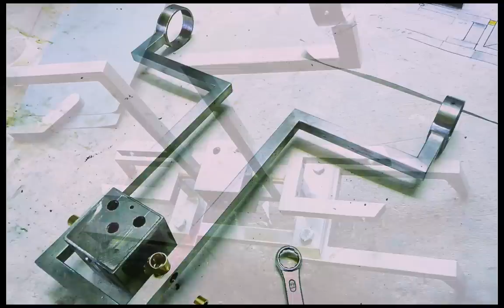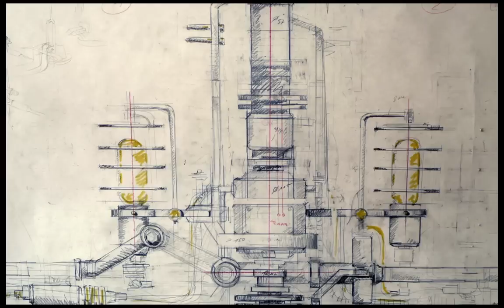Frank Buchwald Machine Lights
Exclusive design of light sculptures by Frank Buchwald. Unique handcrafted masterpieces.

An artistic approach to functional lighting design. A shining light direct from one of the world´s industrial design capitals, Berlin, comes in the form Machine Lighting, a designer series of handcrafted lighting objects. An artist first and foremost, the brain behind Machine Lighting, designer Frank Buchwald, strives to create timeless objects, and revels the artistic freedom of building lights beyond modernity or marketplace restrictions. Comprised of raw brass and burnished steel, Frank´s lamps invoke images of an industrial post-apocalyptic age where minimalism, design and functionality unite to produce objects that are both aesthetically pleasing and practical.